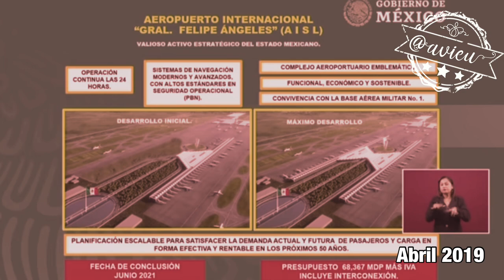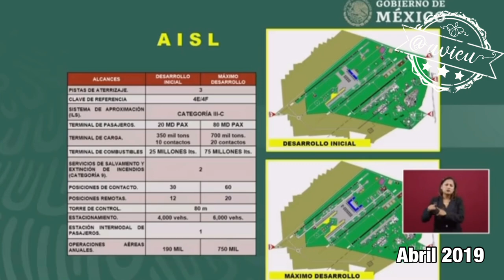A propósito del AIFA, las palabras del Gral. Vallejo en 2019 ✈️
A propósito del AIFA, las palabras del Gral. Vallejo en 2019: será un complejo aeroportuario emblemático, funcional, económico y sostenible, 3 pistas, moverá a 20M de pasajeros escalable a 80M, tendrá una estación intermodal, 190 operaciones aéreas anuales
Cumplirán?